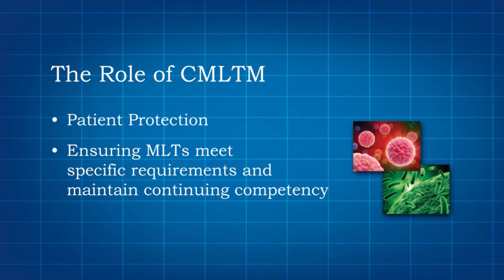About CMLTM, Extended version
A video explaining what Medical Laboratory Technologist do and the CMLTM mandate to protect the public.